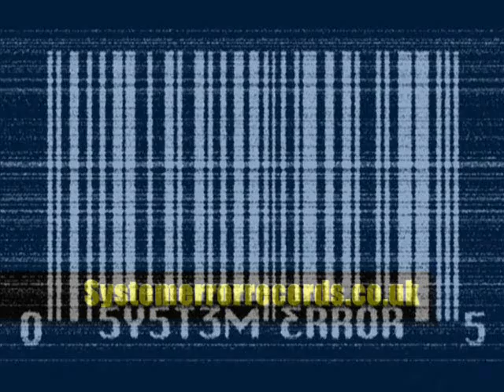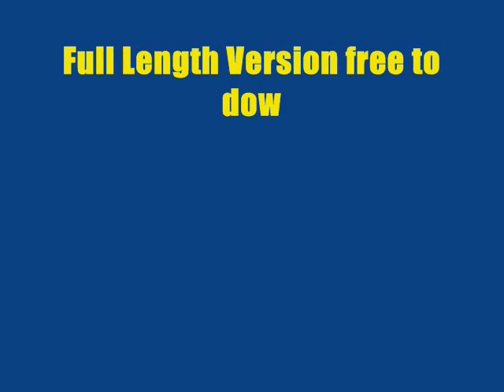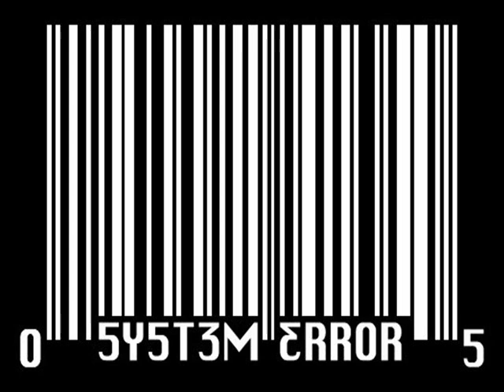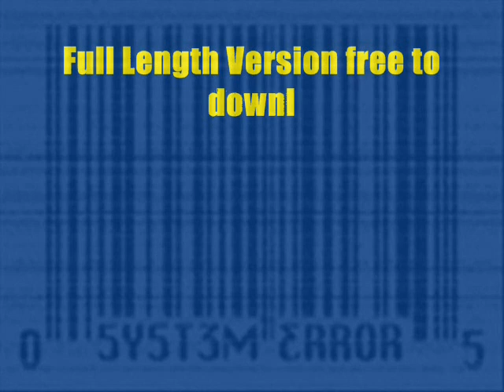Scum One - Hey Hey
Happy Hardcore